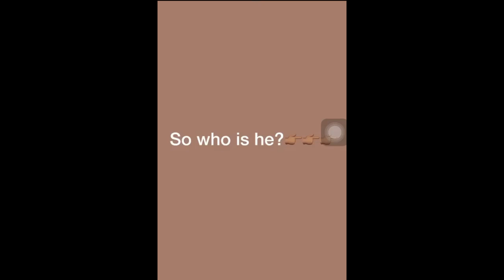Silent Ravers & Little Kev sexual encounter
Silent ravers get caught, Ding Dong set the record straight